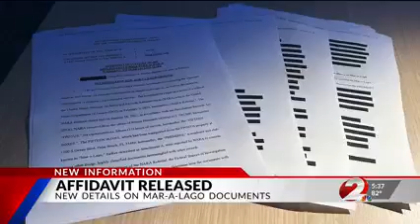We're Not Talking About Taking a Stapler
What does the affidavit that led to the raid on former President Donald Trump's home residence say about whether the action was legal? In a slightly intense conversation between @WDTNTV anchor John Seibel and Cedarville University professor Dr. Marc Clauson, the conversation boiled down to the last refrain by Seibel: "We're not talking about taking a stapler from the White House" in regards to the number of classified documents recovered from the raid.